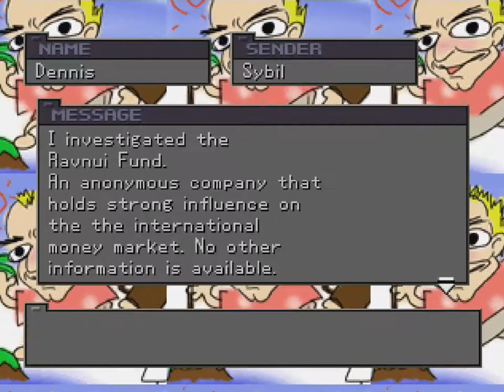Front Mission 3 (PSX) - Part 36